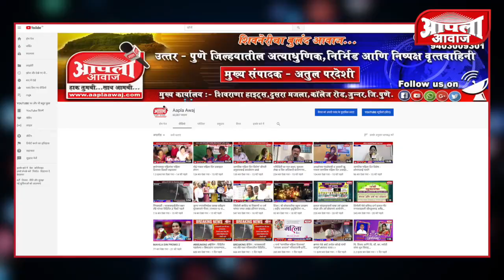शिवसेनेचं डीपॉजीट जप्त करून त्यांना महाराष्ट्र्राच्या मातीत गाडा - अमोल मिटकरी